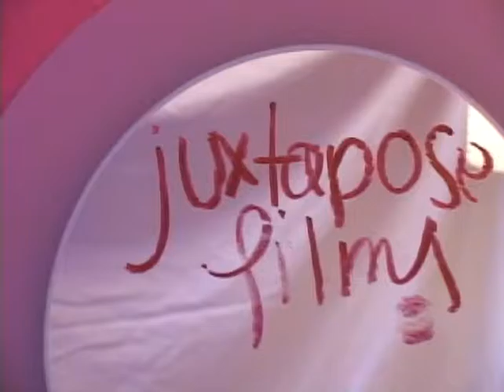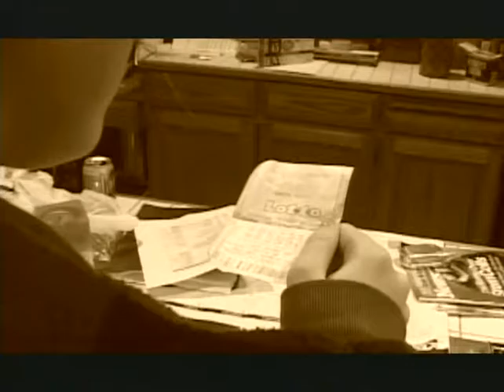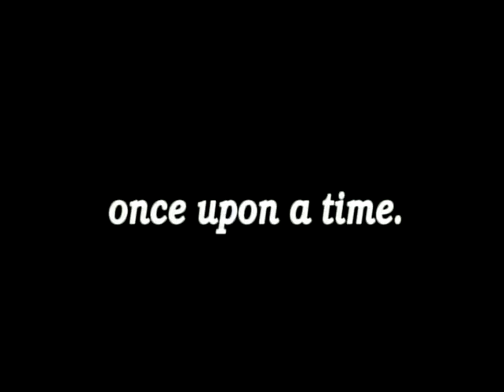Once Upon a Time [3rd Place Students Choice] GFP 2004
GFP 2004 3rd Place Students Choice
Team Members:
Geneva West
Amber Lane
Krista Pugmire
Katie Viola
Gretë Burgland